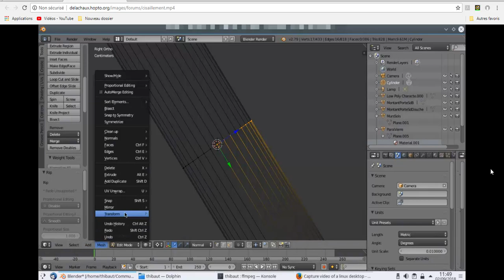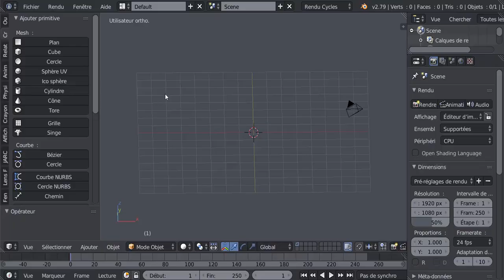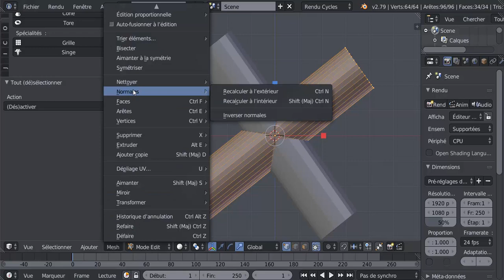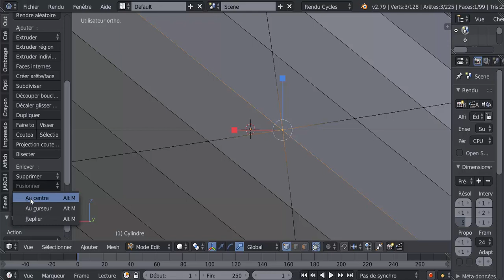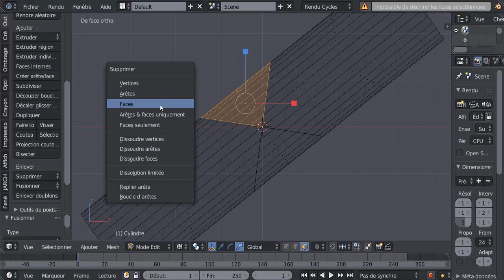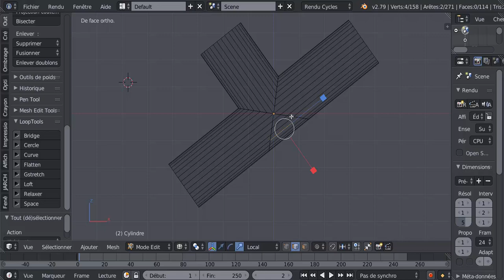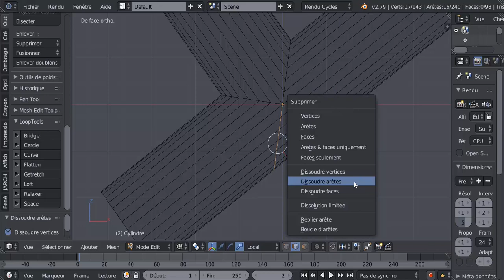Astuce pour Faire une découpe de Tuyau sans l' Outil Cisailler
Réponse à thibaut Delachaux